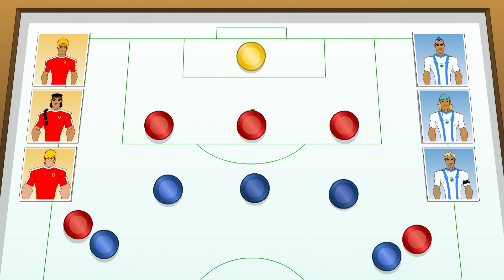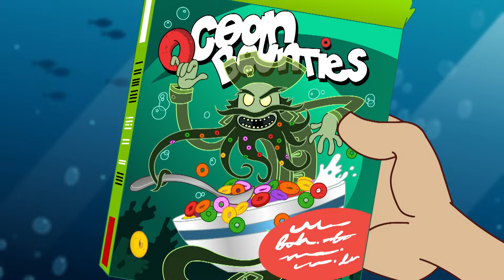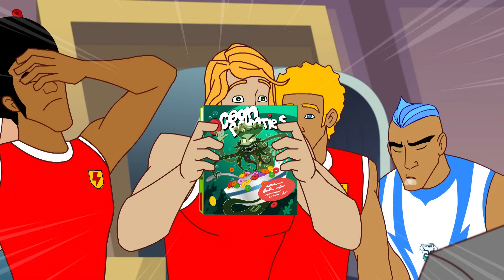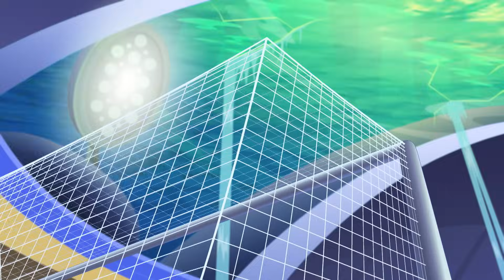Supa Strikas Arabic | سوبا ستريكاس | كرتون كرة القدم للصغار | ضريبة الأعماق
.تابع شيكس وراستا وبقية أعضاء سوبا ستريكاس في مهمتهم ليصبحوا أعظم فريق لكرة القدم في العالم

!الحصول على لقب الأفضل هو البداية فحسب بالنسبة إلى أعضاء فريق سوبا ستريكاس